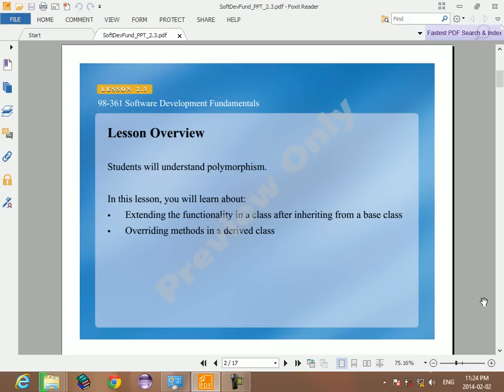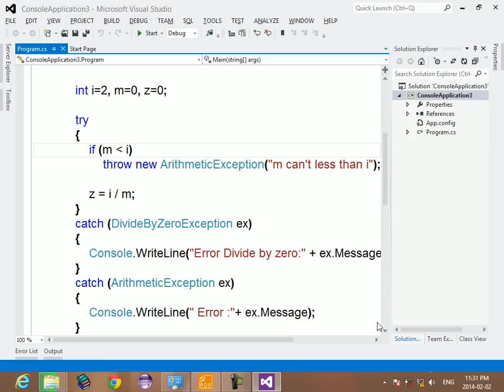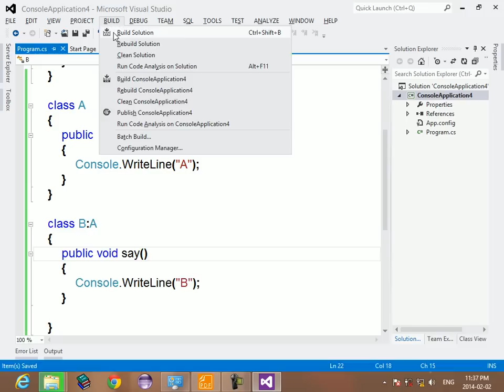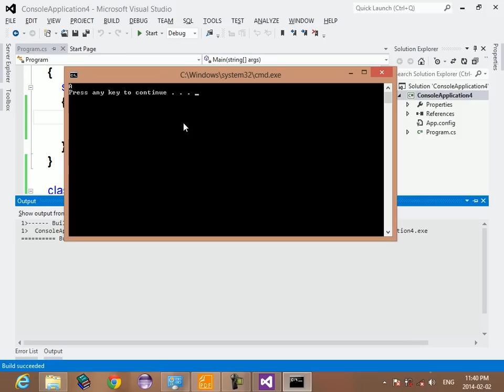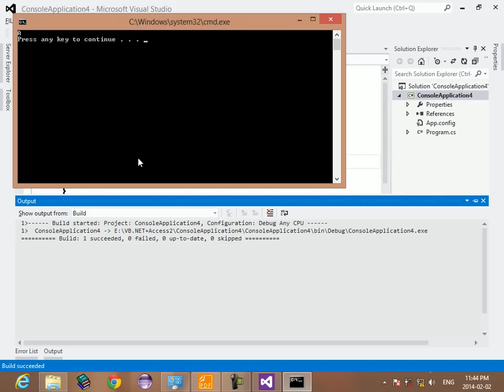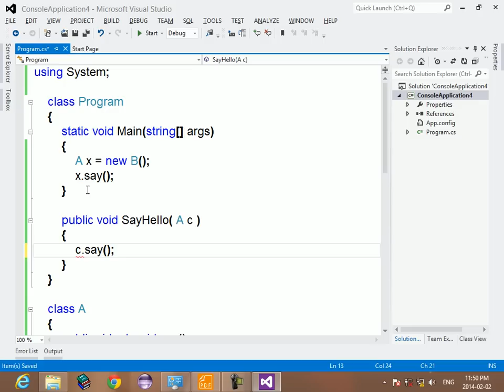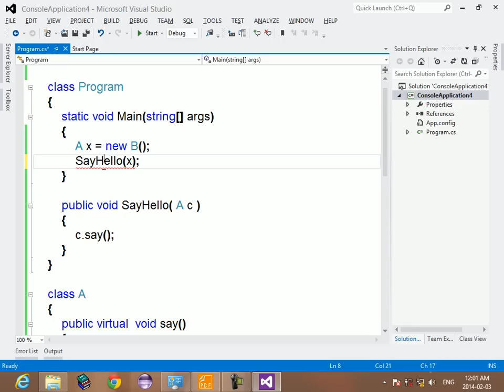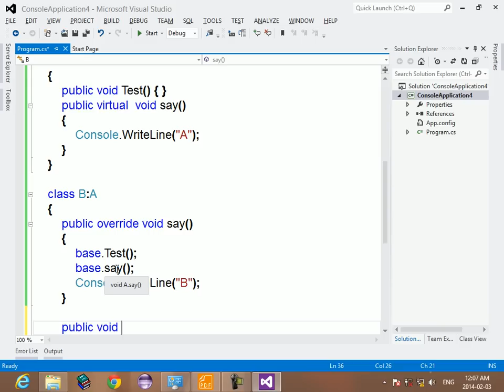20 MTA 98 361 Understand Polymorphism virtual override new base